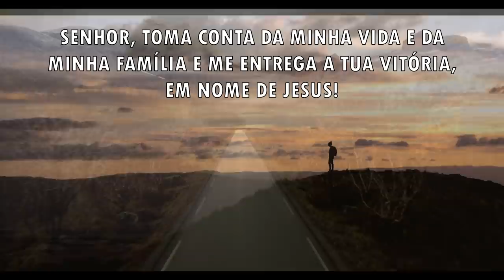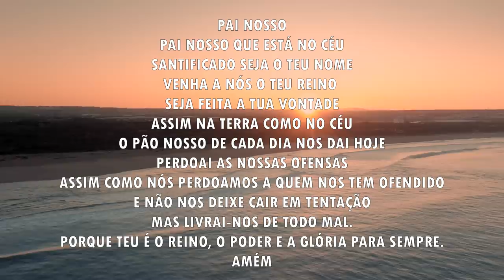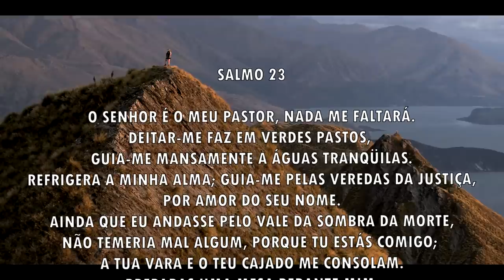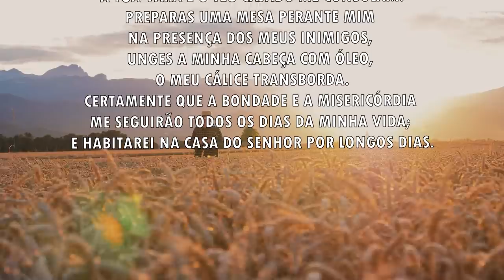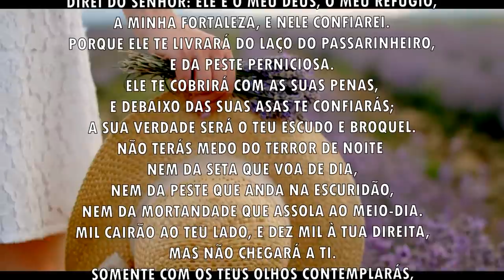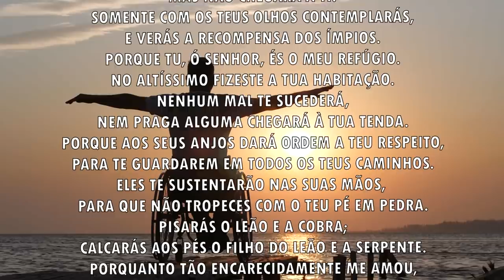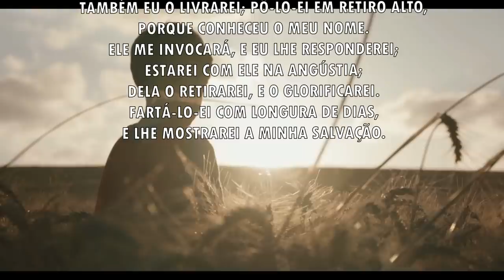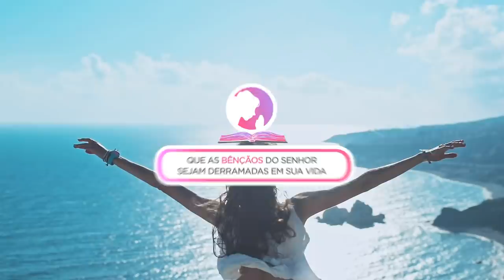Oração da manhã - Receba as bênçãos do Senhor para esta semana - 29/08/2021